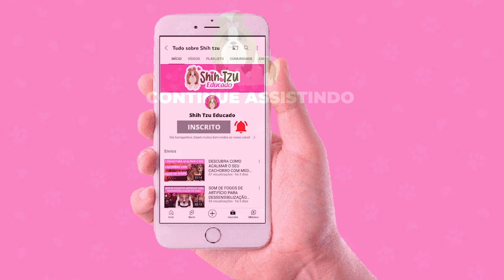COMO CUIDAR DE UMA CADELA NO CIO? | 6 Cuidados básicos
Assim como as mulheres, as cadelas no cio passam por muitas mudanças hormonais que podem deixar as fêmeas bem sensíveis e estressadas. Por isso, é importante que você tenha ainda mais paciência com sua cachorrinha, mantendo os cuidados que garantam o conforto e bem-estar do animal.
Para te ajudar compartilhamos alguns cuidados básicos para que você cuide muito bem da sua cachorrinha nesse período. Assista o vídeo até o final e confira!